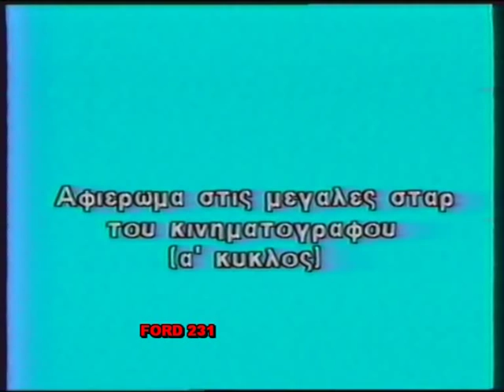ΜΑΡΙΟΝ ΜΠΙΤΣΟΛΑ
Παρουσίαση ταινίας από την τηλεπαρουσιάστρια της ΕΡΤ2 Μάριον Μπιτσόλα.
Μεταδόθηκε τον Μάιο του 1985.